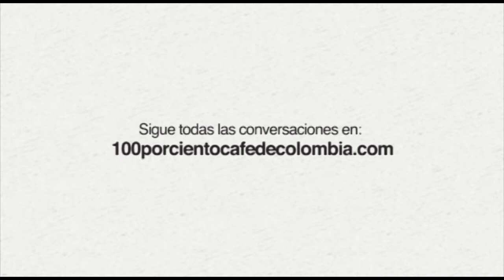Julián Estrada en Vidas al 100% Parte 1/4.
Julián Estrada es un antropólogo que dedicó su vida al estudio de la gastronomía colombiana, a través de sus conocimientos y experiencias él nos cuenta qué ha pasado con nuestra cocina durante estos doscientos años.